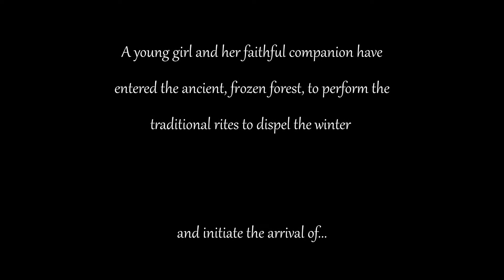Score Relief 2021// "Spring" re-score// Bernie Walasavage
Submission for Score Relief 2021 presented by the Northern Film Orchestra and The Cue Tube based in the UK. scorerelief2021 is raising funds for technical workers and their families of the events and entertainment industry (live performance, support staff, theatre, film, TV) due to the Coronavirus pandemic.

My score is entirely based from the residual tones used in the animation, bell-like, wooden sounds, and glissandi in the low strings.  During the prologue I present this plainly with bells + celli pizz, directly before it's heard for the first time as part of the broader sound design.  The residual effect is that I'm already given a key as a composer, something like C# minor-ish, or F# type business going on.